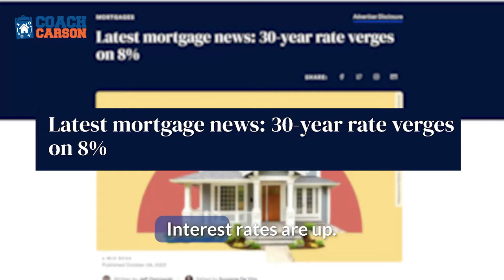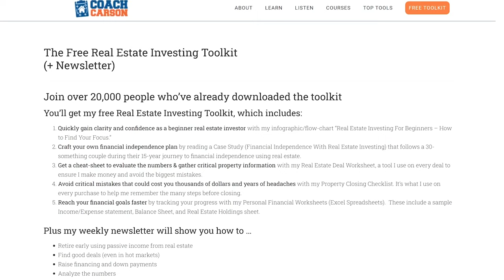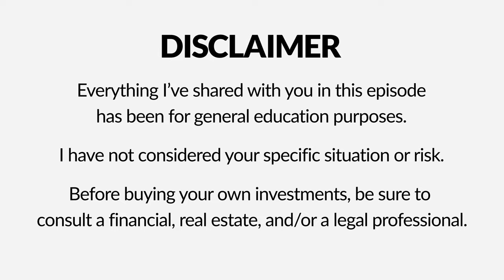How I’d Find a Great Real Estate Deal in 90 Days in a New Market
🎙️ Episode 314 - If you HAD to buy a good real estate deal in the next 90 days, what would you do? In this interview, investor and author Anson Young takes on this challenge to let us know what he would do find a rental property in a brand new market within 3 months. Follow along and learn!

🎬 Timestamps:
0:00 - Hook
1:23 - Finding small city deals
10:37 - Having a go-to agent
14:18 - Zoning in on locations
16:13 - Driving for dollars
19:18 - Chad's Video Ad
23:10 - Networking for deals
28:16 - Handling leads
31:01 - How to talk to sellers
47:12 - Anson’s financing tools
52:20 - Navigating higher interest rates
56:00 - Avoiding mental road blocks
58:52 - Where to connect with Anson
1:00:26 - Outro

🔨TOOLS MENTIONED:
Driving For Dollars App:

Listsource.com
Rentometer.com

CRM Tools Mentioned: Trello, Asana, Clickup, Hubspot

🔵 30 Days to a Better Rental Investor
🔵 Creative Financing for Real Estate Investors

📚 My Books:
📘 The Small & Mighty Real Estate Investor:

Footage and photos credit to:
Pexels.com
Pixabay.com